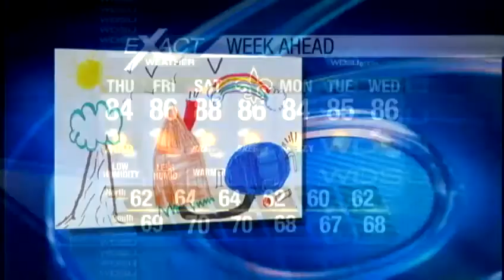Margaret's Weather Picture For Sept. 20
It's a nice day to go out and play in Margaret's Weather Picture.